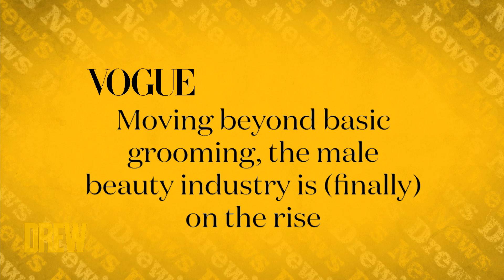Zanna Roberts' Theory on Why Men's Skincare Sales Have Seen an Uptick | Drew's News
Zanna Roberts and Drew are going over the best beauty headlines of the week including an uptick in men's skincare sales and a company that's creating reusable eye masks!